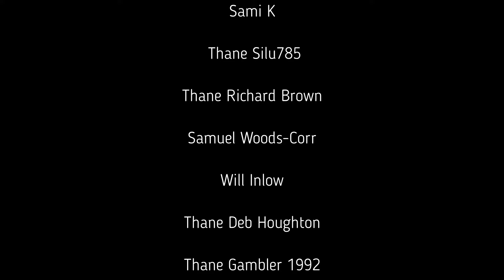Skyrim Roleplay: A Coming Of Mage Story Ep.57 The Day After the Nightmare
Episode 57 The Day After the Nightmare
With the Nightmare Plague defeated, the Failed Dragonborn takes the time to see the fruits of his adventure and do some business in Dawnstar, in a period of leisure that is inevitably not meant to last...
Vryll the High Elf Wizard is back for more adventures, but it seems that not all went well since we last saw him. Now he has to claw his way back to power to save this new, unfamiliar version of Skyrim and fulfill his duty as Dragonborn...

If you like my content, please consider becoming a Patron! Every little bit helps in keeping the channel going and the vids coming.